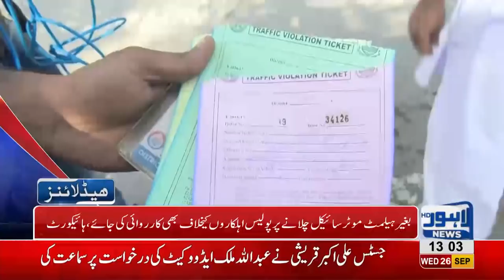01 PM Headlines Lahore News HD - 26 September 2018